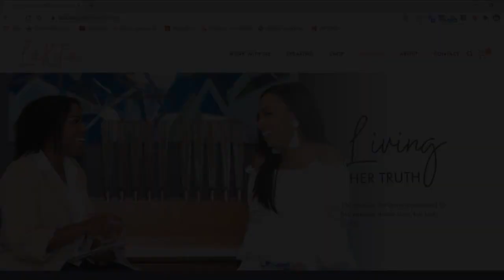Episode 59: Focus on Your Journey - Nyeeam (King Nah) Hudson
There's so much going on in the world and in your inner world right now that's it's hard to stay focus. Not to mention staying focus on our personal journey.

Today's conversation is going to really drive home just how important it is to focus on THE most important person you know. Yourself!

Your journey is not just for you and we're going to talk about it today with @kingnahh and his dad.

You can find more, yes MORE, episodes at livinghertruthpodcast.com. Every Thursday we have a Moment of Truth to start bringing our week to a close on a positive note.

Also, you can listen on spotify, stitcher, apple podcast, google podcast, iHeartRadio, and Audible.

My NEW Book:
31 Days of Truth: Manifest Your Passion, Power, & Perseverance